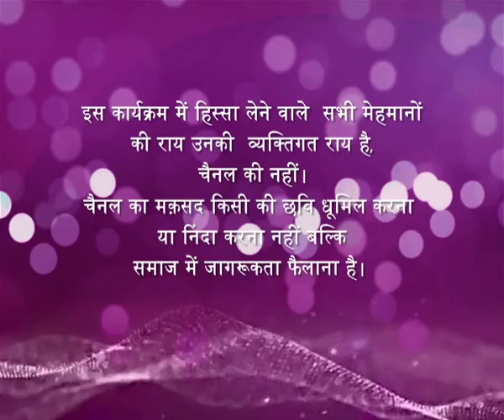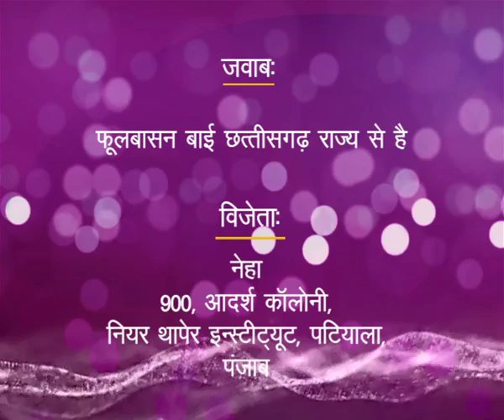Stree Shakti- Naseema - Ep #29